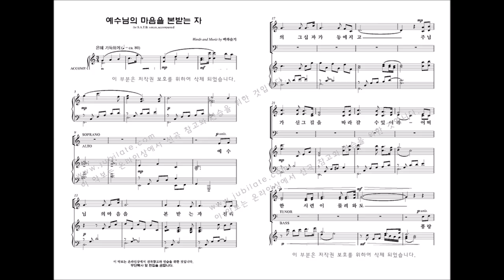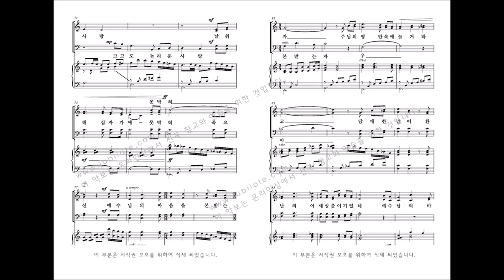[유빌라테] 유빌라테 명품성가 35집 '예수님의 마음을 본받는 자' 백하슬기 작곡